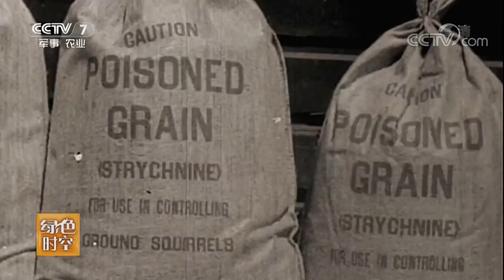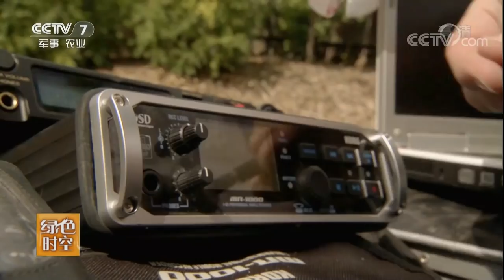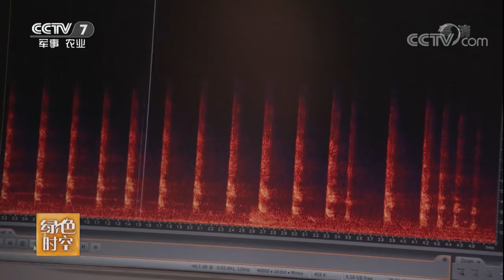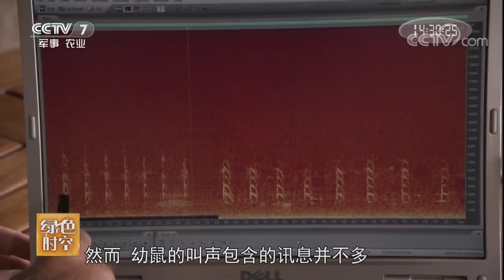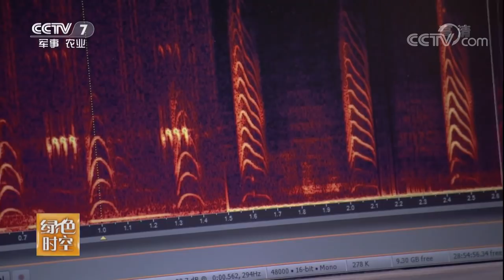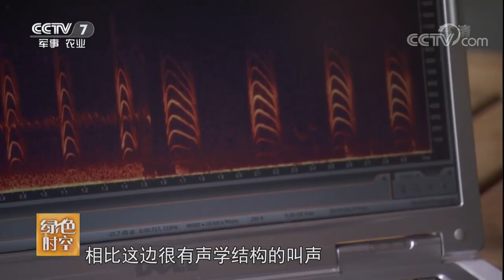《绿色时空》 20180121 土拨鼠的语言世界 | CCTV农业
本期节目主要内容：土拨鼠这种长得像松鼠一样的动物发出的叫声很大，而且它们的叫声都是有一定含义的：几声听似简短的警报甚至能形容颜色和形状。但之前，在人们的眼里，土拨鼠可没这么讨喜，甚至因为人们的偏见，它们还曾遭到了灭顶之灾。（《绿色时空》 20180121 土拨鼠的语言世界）

《绿色时空》推广林业先进技术成果、传播生态文明、报道林业相关动态和信息、解读林业相关政策、讴歌林业战线先进典型、介绍国内外林业先进工作经验、展示人与自然和谐等。